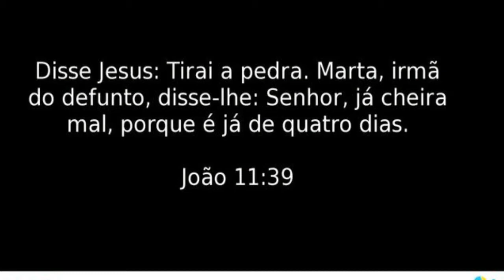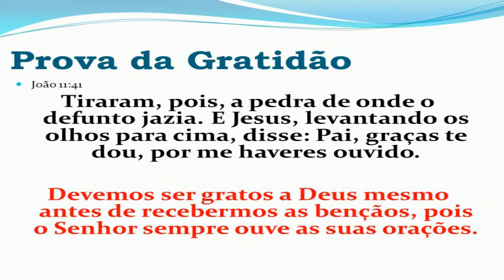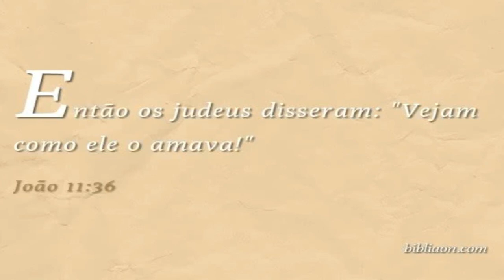Tirai a Pedra Marta !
O objetivo da vinda de Cristo à cidade de Betânia completou-se: muitos dos judeus que viram o que Jesus fizera, creram nele! A obra ‘maior’ realizada por Cristo não foi a ressurreição de Lázaro, foi fazer com que os judeus cressem n’Ele ( Jo 6:29 ). Naquele momento houve alegria nos céus em função dos pecadores arrependidos ( Lc 15:10 ).

“E Jesus, ouvindo isto, disse: Esta enfermidade não é para morte, mas para glória de Deus, para que o Filho de Deus seja glorificado por ela” ( Jo 11:4 )

A passagem bíblica que narra a ressureição de Lázaro tem muito a ensinar acerca da Fé cristã.

O evangelista João destacou o motivo de ter narrado os milagres operados por Cristo: “Estes, porém, foram escritos para que creiais que Jesus é o Cristo, o Filho de Deus, e para que, crendo, tenhais vida em seu nome” ( Jo 20:31 ). Sem perder de vista o objetivo do discípulo Amado, analisemos a narrativa da ressurreição de Lázaro, irmão de Marta e Maria,Estudos Bíblicos Baseado em Interpretação de textos Difícil de Entender, Descomplicando a Bíblia e Explicando verciculos e passagens Bíblicas,Trazendo ao Entendimento textos passagens capítulos historias outrora obscura sendo esclarecidas de maneira didática e sistemática, Hermenêutica Bíblica,Curiosidades Super Interessantes,  teologia, liderança,Homilética.